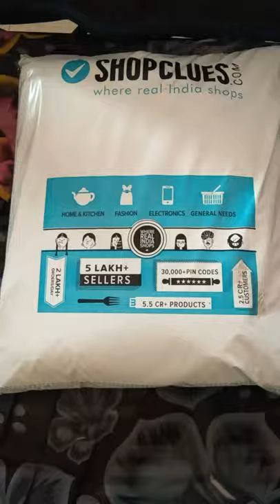SHF Door Mat Set up 4 Piece 35x55 CM UnBoxing.....